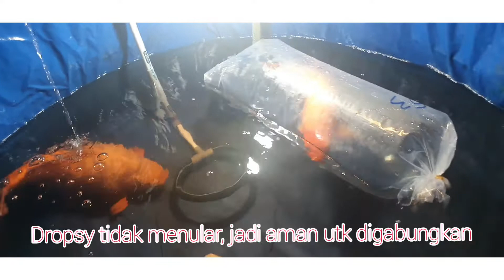7 bulan menanti kedatangan ikan ini